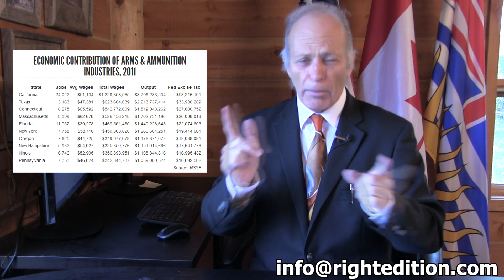Support our Veterans - Ian Thomson Firearm Legal Defence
Hiring more case managers

Veterans Affairs Canada (VAC) will deliver on its service excellence commitment by reducing caseloads to an average of 30 Veterans for each VAC case manager and will hire more than 100 permanent case managers in order to provide improved one-on-one service. VAC frontline employees will work in locations where they are needed the most. Caseloads for individual case managers will be reduced, allowing more time and attention to be dedicated to each Veteran. New case managers will provide greater access for Veterans who are experiencing increasingly complex and intensive needs, particularly those with mental health conditions.

Ian Thomson

 Ian and his lawyers are ready to take the fight to the Government local, provincial and federal over his right to defend himself and the abuse that he has taken from all levels of Government and Police.

Gun Manufacturing Big Business

Firearms and Ammunition Industry Economic Impact Report 2014

This NSSF report details the significant economic impact the firearms and ammunition industry has on the nation's and each state's economy.

The economic growth America's firearms and ammunition industry has experienced over the years has been nothing short of remarkable. Over the past couple of years, the industry's growth has been driven by an unprecedented number of Americans choosing to exercise their fundamental right to keep and bear arms and purchase a firearm and ammunition.

NSSF, representing manufacturers and sportsmen around the nation, takes great pride in supporting wildlife conservation efforts. Noted in the economic impact report are the significant taxes paid by member companies to federal and state governments and the Pittman-Robertson excise tax the industry pays on the products it sells -- this tax is the major source of wildlife conservation funding in America.

During difficult economic times and high unemployment rates nationally, our industry has grown and created over 34,609 new, well-paying jobs over the past two years. Our industry is proud to be one of the bright spots in this economy.

The economic impact the firearms industry has had on the United States has more than doubled since 2008, according to an industry report.

The Firearms and Ammunition Industry Economic Impact Report, compiled by the National Shooting Sports Foundation (NSSF), shows the industry has grown from $19.1 billion in 2008 to more than $42.9 billion last year.

The report also says the industry is responsible for more than 34,000 "new, well-paying jobs over the past two years" for U.S. workers.

"The economic growth America's firearms and ammunition industry has experienced over the years has been nothing short of remarkable," the report reads.

"Over the past few years, the industry's growth has been driven by an unprecedented number of Americans choosing to exercise their fundamental right to keep and bear arms and purchase a firearm and ammunition."

According to the report, there are 263,223 jobs in and related to the firearms and ammunition industry, while the average compensation (wages and benefits) is $52,220 per year. The amount of wages and benefits for which the industry is responsible increased from $2.4 billion to $6 billion, according to the data.